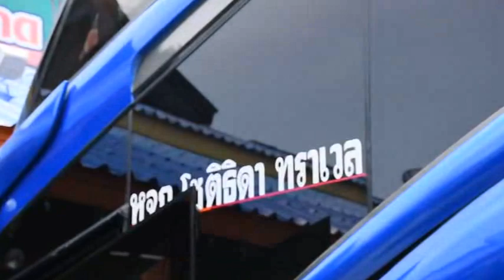EL BUS MÁS BELLO, MODERNO E INCREÍBLE PERFORMANCE|| SCANIA K410 ARROW STAR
Scania K410, un automóvil empacado junto con Chrysanthemum Travel y Nilpaka Arrow Star . Scania K410.